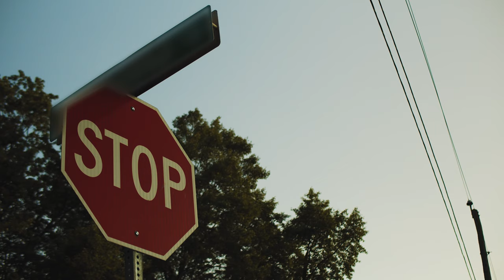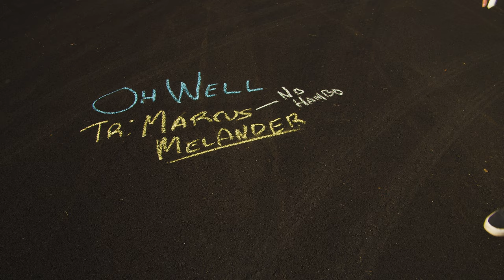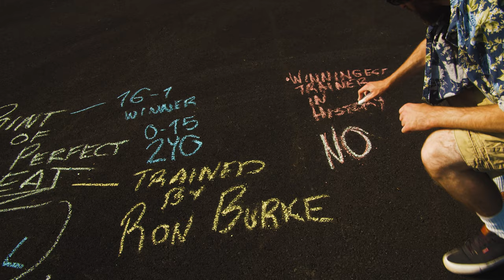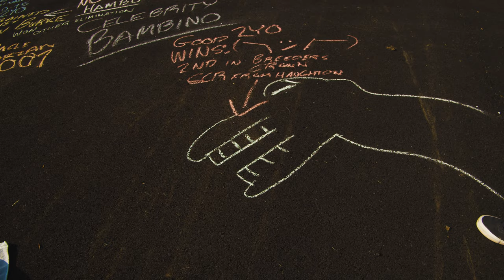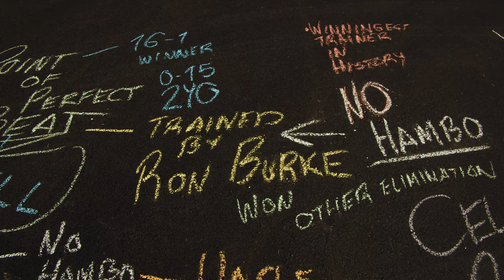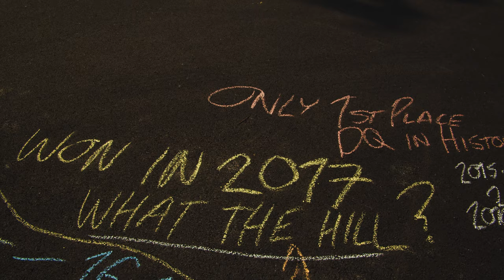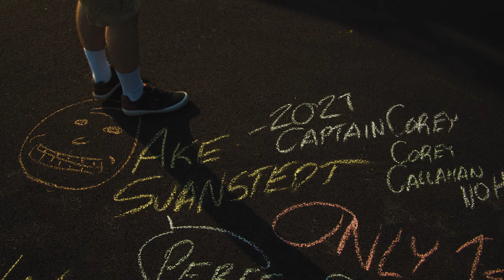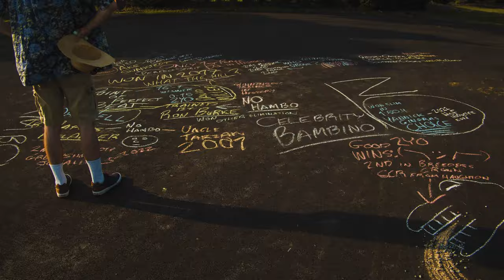Harnessland: the 2023 Hambletonian, somebody has to win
The $1-million Hambletonian is Saturday, Aug. 5, at Meadowlands, and Ray Cotolo travels to Harnessland to preview North American harness racing's premiere event.

A shakeup in the key races leading up to last week's eliminations and then a loss by favored Oh Well in one of the elims shook up the field from a who's-going-to-win standpoint but left us with a competitive dectet that makes for a good betting race.